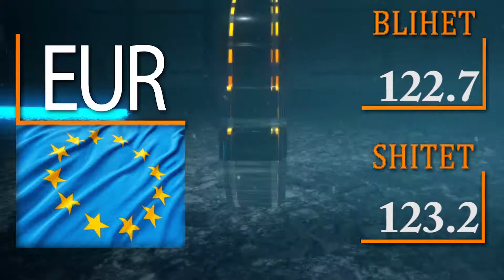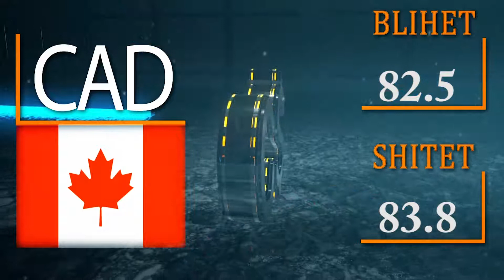KËMBIMI VALUTOR 20 MAJ 2021